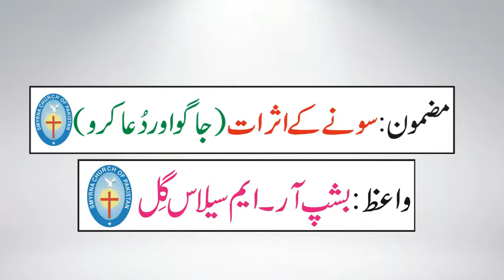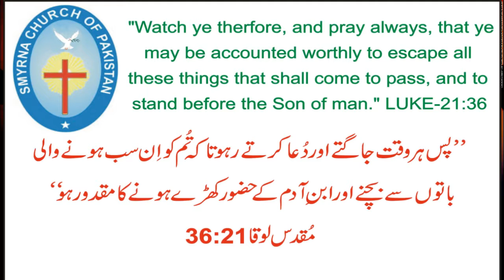Bad effects of sleeping in the Bible | Bishop R M Silas Gill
( Sonay k buray asraat ) Urdu Sermons from the BIBLE the living Word of God. I;m here to share with you something very important for to be prepared. There're many bad effects of sleeping & laziness explained in the HOLY BIBLE.